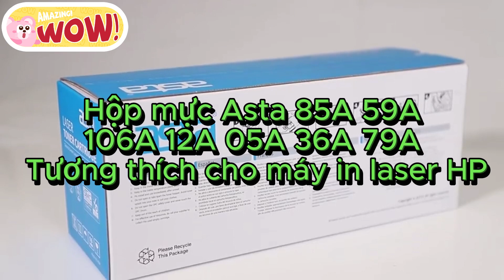Hộp mực Asta 85A 59A 106A 12A 05A 36A 79A 17A 26A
Máy in mực in Thần Vũ trân trọng giới thiệu video xử lý 1 máy epson C5210 in 2 mặt tự động in 1 lúc thì bị nháy đèn lỗi

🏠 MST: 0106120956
☎️ Tư vấn bán hàng và dịch vụ:
☎️ Hỗ trợ kỹ thuật lắp đặt cài đặt:
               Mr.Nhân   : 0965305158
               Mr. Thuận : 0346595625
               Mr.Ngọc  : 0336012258